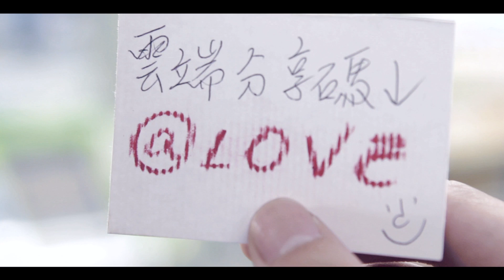【ASUS WebStorage雲端偶像劇】寄不出去的情書_B2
雲端列印新應用: 【雲端分享碼】
看美麗大方的晶晶用什麼方法寫情書，絕對不能錯過這一招!